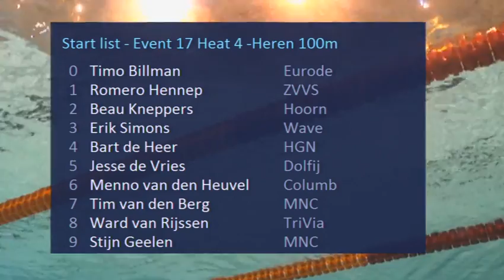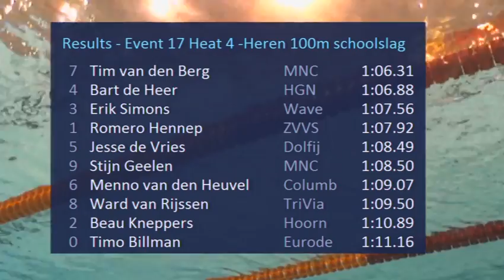Event 17 Heat 4 -Heren 100m schoolslag - Eindhoven Swim Cup 2014 | Zwemmen